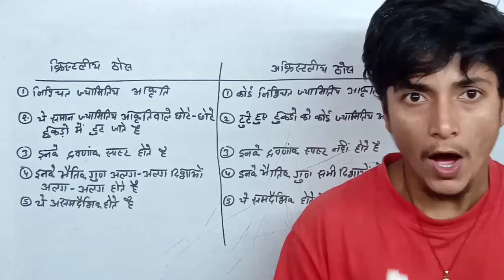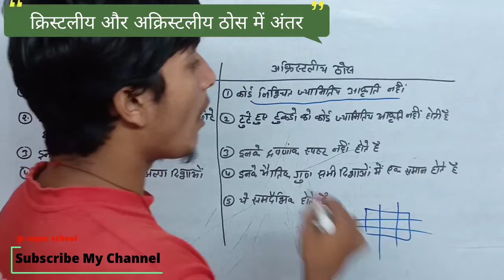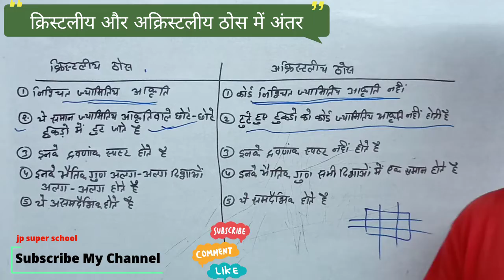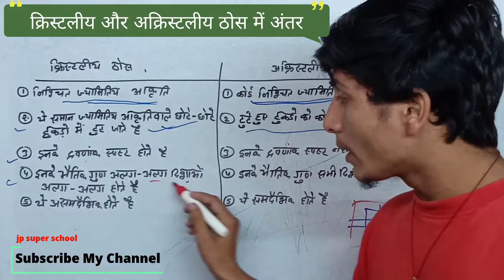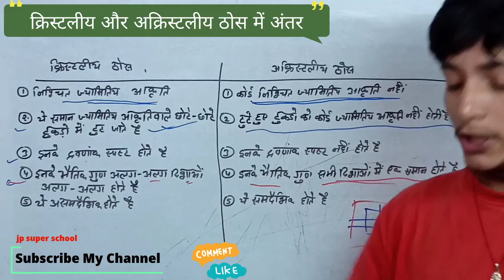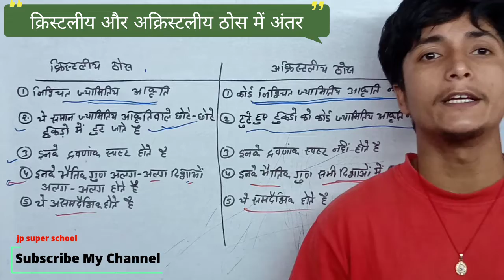क्रिस्टलीय ठोस और अक्रिस्टलीय ठोस मे अंतर Class-12th Chemistry | crystalline & amorphous solid 12th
difference between crystalline and amorphous solid
difference between crystalline solid and amorphous solid
Difference Between Crystalline Solids and Amorphous Solids Class 12
Difference Between Crystalline Solids and Amorphous Solids Class 12 Chemistry
Class 12 Difference Between Crystalline Solids and Amorphous Solids
Class 12 Chemistry Difference Between Crystalline Solids and Amorphous Solids
Complete description of class 12 crystalline solids
Complete description of class 12 amorphous solids

क्रिस्टलीय ठोस और अक्रिस्टलीय ठोस में अंतर
क्रिस्टलीय ठोस और और क्रिस्टलीय ठोस में अंतर क्लास 12
क्रिस्टलीय ठोस और अक्रिस्टलीय ठोस यंत्र क्लास 12 रसायन शास्त्र
क्रिस्टलीय ठोस और अक्रिस्टलीय ठोस की संपूर्ण जानकारी
क्रिस्टलीय ठोस और अक्रिस्टलीय ठोस की संपूर्ण जानकारी क्लास 12
क्लास 12 क्रिस्टलीय ठोस और अक्रिस्टलीय ठोस में अंतर
क्रिस्टलीय ठोस और अक्रिस्टलीय ठोस में अंतर की संपूर्ण जानकारी
क्लास 12 क्रिस्टलीय ठोस की संपूर्ण जानकारी
क्लास 12 अक्रिस्टलीय ठोस की संपूर्ण जानकारी
क्रिस्टलीय ठोस और क्रिस्टलीय ठोस में क्या अंतर है
क्रिस्टलीय ठोस और अक्रिस्टलीय ठोस में क्या अंतर है क्लास 12 रसायन शास्त्र